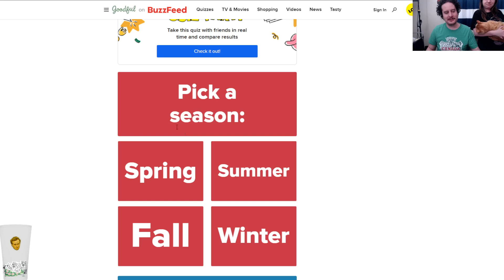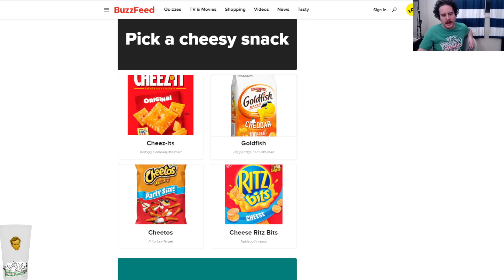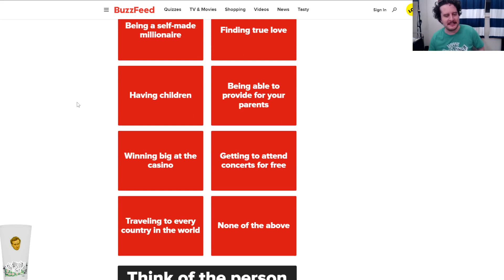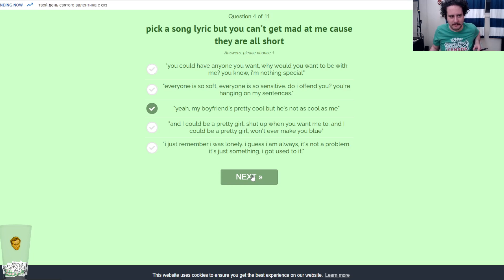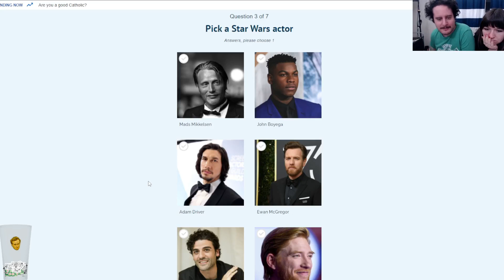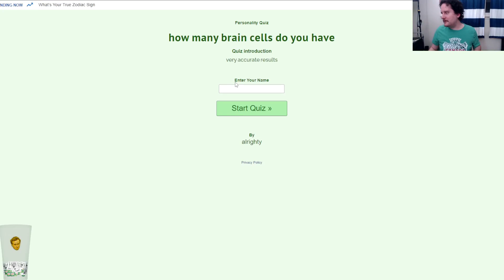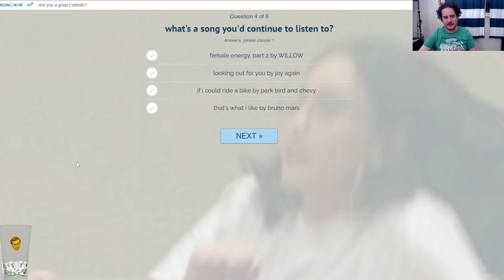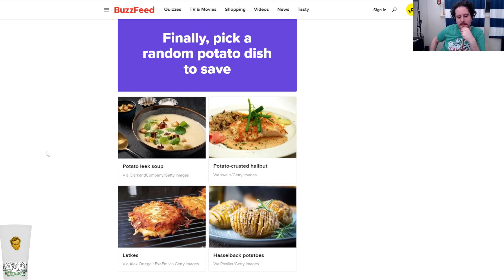What kind of onion are we? (And other dumb quizzes) | PBG Sleepover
When you're back to distance streaming sometimes you start to lose your mind a little bit and suddenly everyone is an onion.